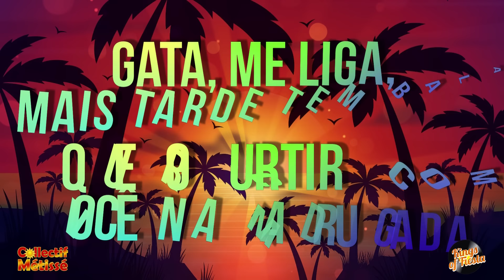Collectif Métissé - BALADA tché tché lé lé - LYRIC Clip officiel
Découvrez le  lyric clip officiel du dernier single du Collectif Métissé "BALADA" !

Tik Tok Collectif Métissé : collectif.metisse.offi

                                                         LYRICS (TEXTES)
BALADA Tché Tché Lé Lé (COLLECTIF METISSE)

Eu já lavei o meu carro, regulei o som
Já tá tudo preparado, vem que o brega é bom
Menina fica a vontade, entre e faça a festa
Me liga mais tarde, vou adorar, vamos nessa

Gata, me liga, mais tarde tem balada
Quero curtir com você na madrugada
Dançar, pular até o sol raiar
Dançar, pular que hoje vai rolar

Tchê tcherere tchê tchê
Tcherere tchê tchê
Tcherere tchê tchê                   (X2)
Tchereretchê
Tchê, tchê, tchê, oh Colectivo Métissé

Se você me olhar vou querer te pegar
E depois namorar, curtição
Que hoje vai rolar

-3M-

Oh Colectivo Métissé